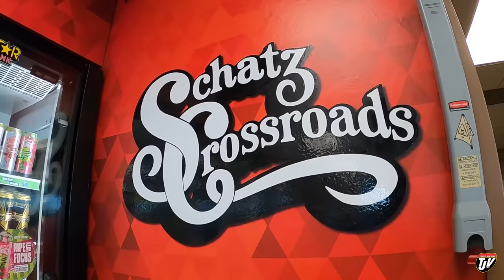ANOTHER WEEK DONE | My Trucking Life | Vlog #2817